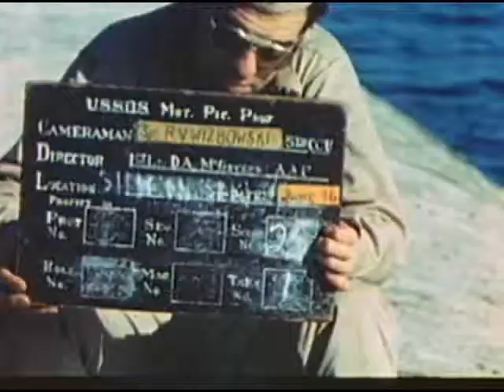Jap Beached / Sunk and Damaged Ship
localIdentifier: 342-USAF-11051A
naId: 5716260